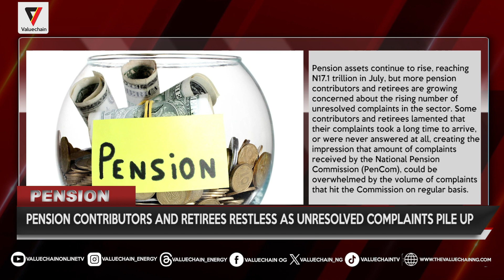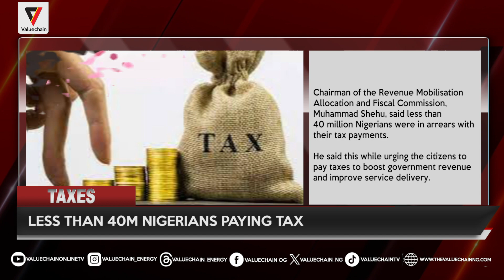NEWS FLASH 18 SEPTEMBER 2023